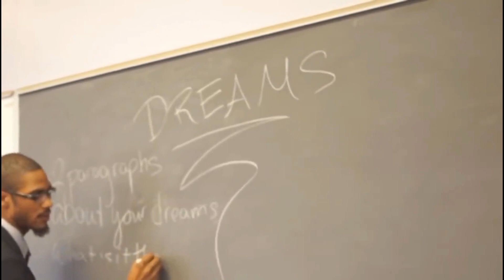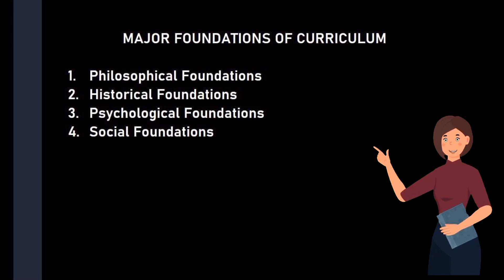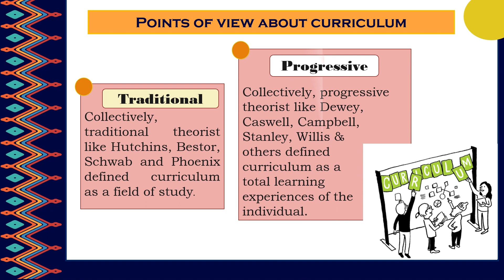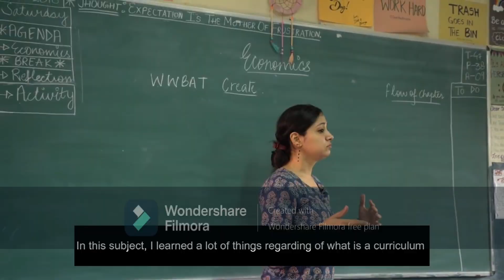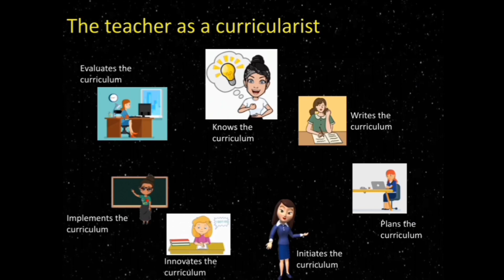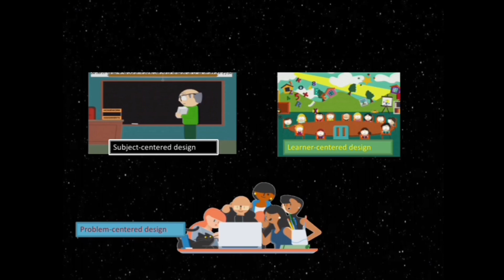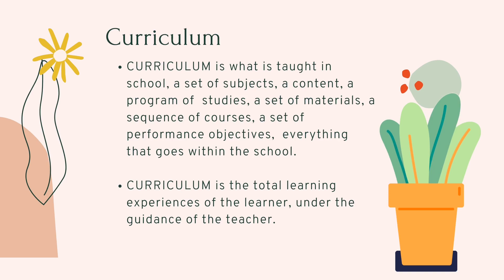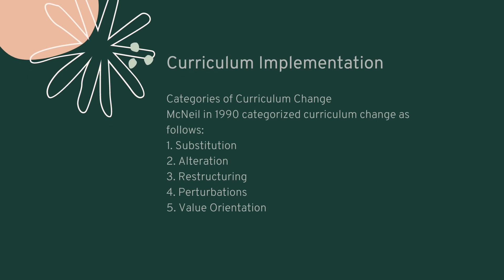The Curriculum and the Learner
Credits to
RENOLD SIBAG
JENNY ROSE TALAGON
MARY JANEANE TITULAR
MARJORIE BALAJADIA
LECCA COLLEEN BILLONES